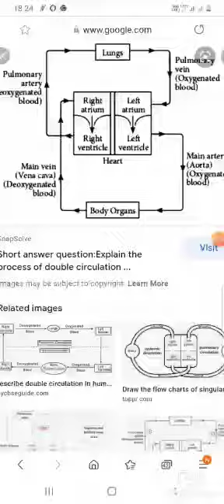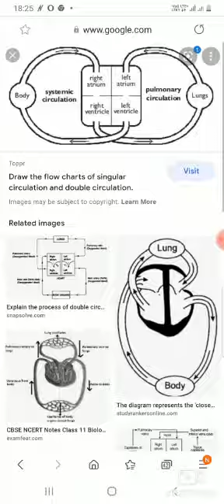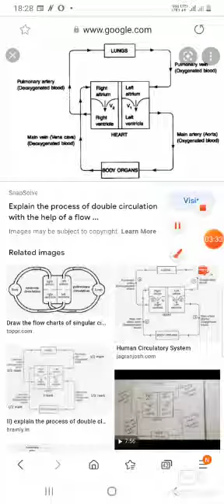10 science ch-6 topic- working of heart